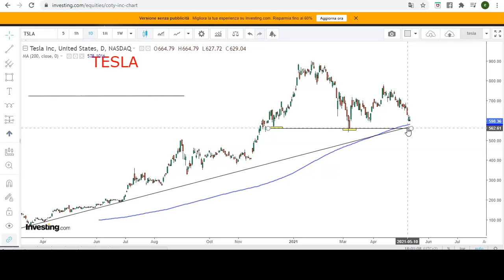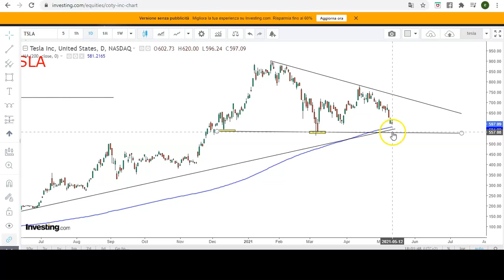TESLA, LIVELLO PER IL LONG !